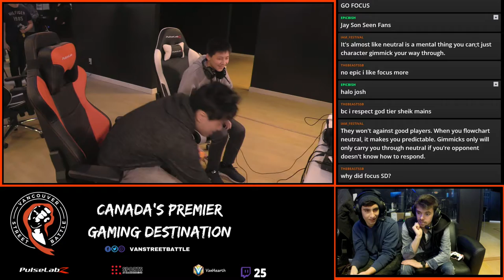Smash 4 Singles Weekly #12 | RR | Focus VS AnDI